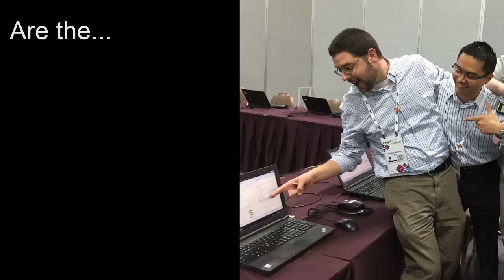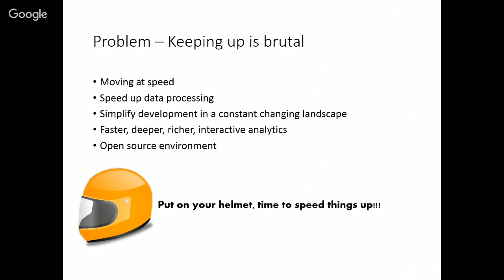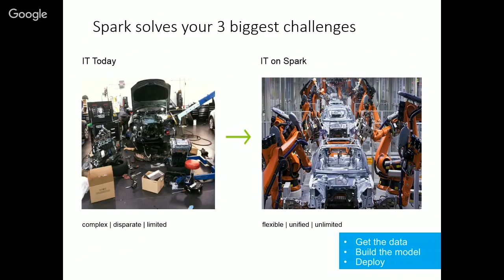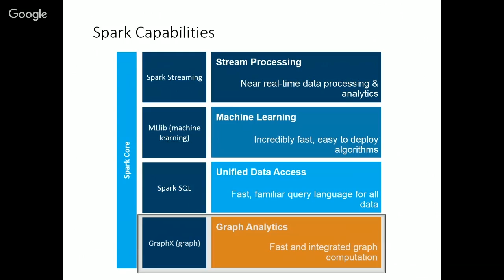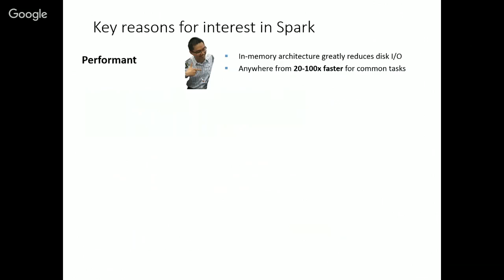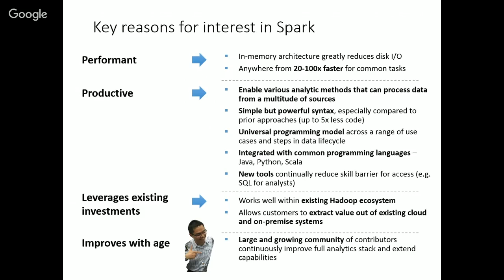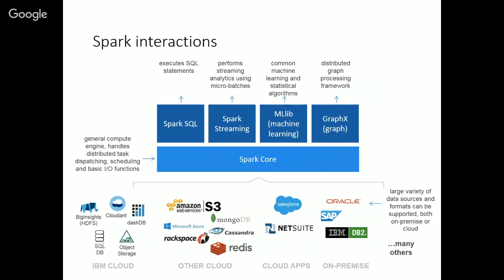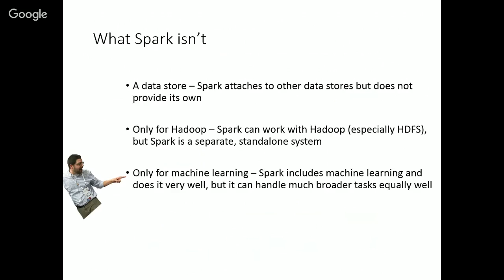What is Apache Spark? Spark in the cloud?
Learn the answers to What is Apache Spark? and What is Spark in the cloud!

This is the pilot episode of the hottest new video series in the Big Data world - Big Data Dudes! These IBM guys have one big life goal - to create action-packed, exciting, educational videos to teach you folks in the IT industry what Big Data is all about.